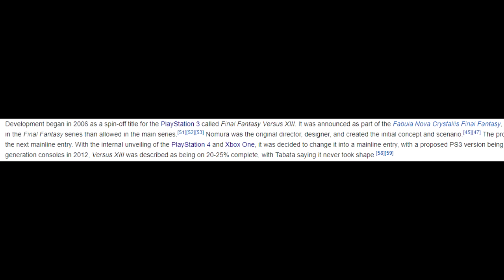Final Fantasy XV: It's time to stop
No description this time, I'll let the words do the talking.